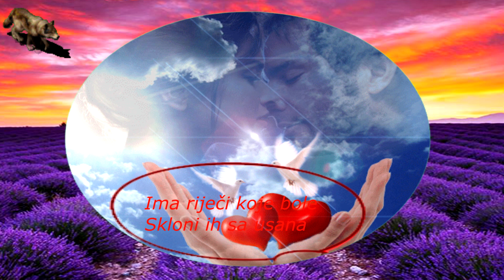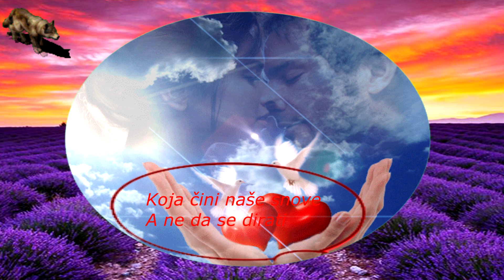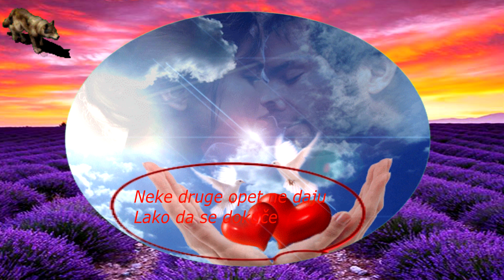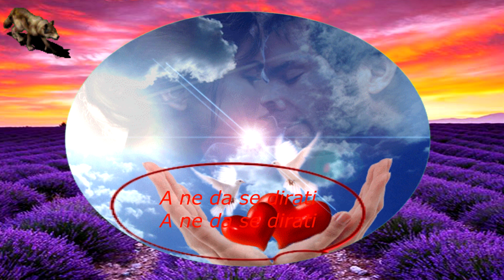CRVENA JABUKA-IMA NESTO OD SRCA DO SRCA (TEKST)